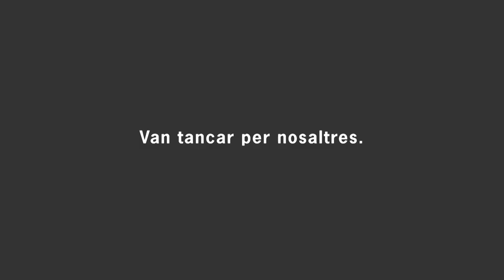Campanya 'Ara és el teu torn' (2a part) - Moda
Segona part de la campanya 'Ara és el teu torn', impulsada pel Departament a través del Consorci de Comerç, Artesania i Moda (CCAM). Aquesta campanya té com a objectiu reactivar l’activitat del sector, coincidint amb la reobertura gradual de comerços.